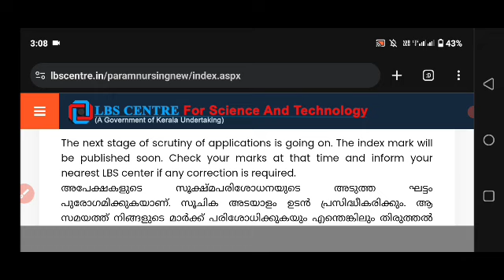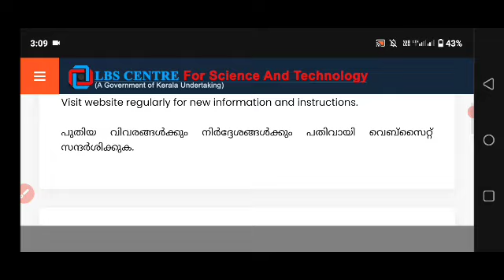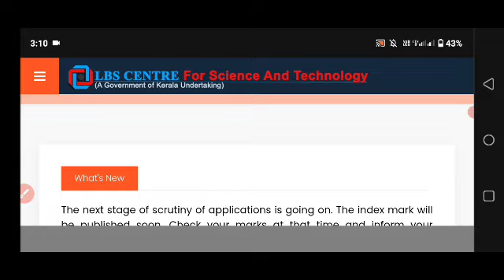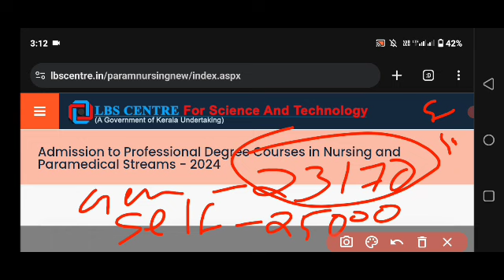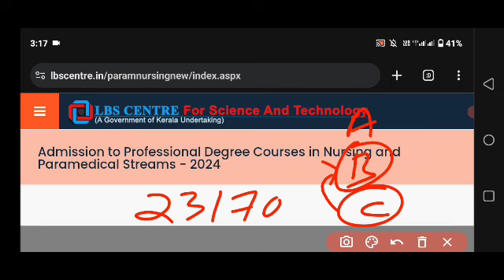lbs nursing and para Medical degree rank list,Index mark അടുത്ത ആഴ്ച പ്രസിദ്ധീകരിക്കും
GNM admission procpestus

diploma 2023
4 year diploma